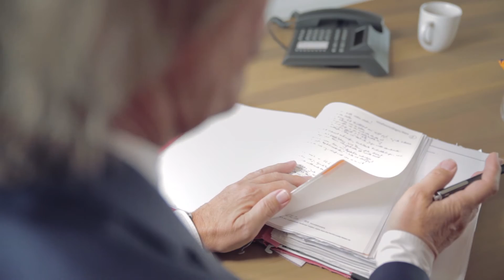Imagefilm Strafverteidigerbüro Köln